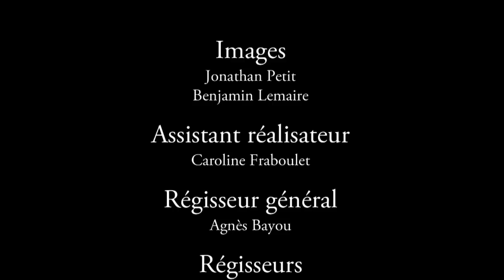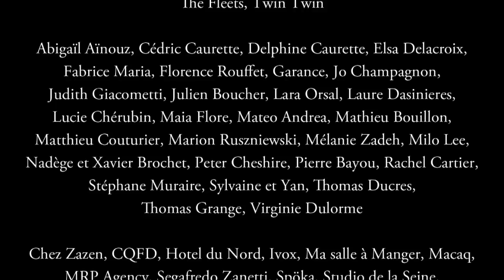P20RIS - 9 - Candy Clash - Take time_1